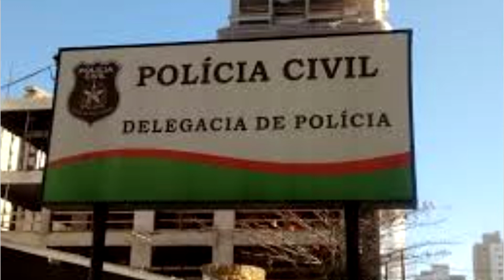Tentativa de furto é flagrada por dono de pastelaria